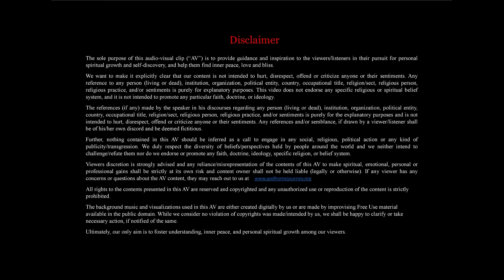WHY DID THE CREATOR CREATE US? | REAL EXISTENCE | MAAsterG | GHJ | MISSION 800 CRORE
MAAsterG’s spiritual discourse (Vaani) is the ultimate knowledge about life, carrying the most powerful positive energy.

Significance of the name MAA + ster + G
- MAA : Mother
- ster :  who stirs divine knowledge into us
- G :   unites us with God
That is, the Mother who stirs Divine Knowledge into us and unites us with God.

“Mission 800 crore” is the dream of MAAsterG to make everyone full of love, peace, relax which ultimately leads to liberation from the mortal world.

Come with MAAsterG on God Home Journey, the journey to liberation from this birth and death cycle, which is the purpose of human birth.

Listen to at least one vaani a day for 30 days to start experiencing transformation in your life.